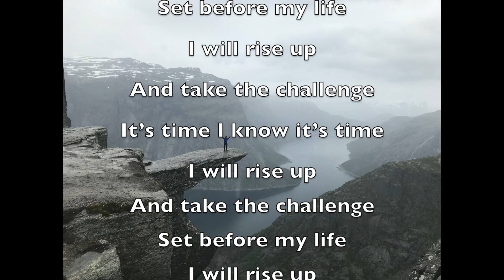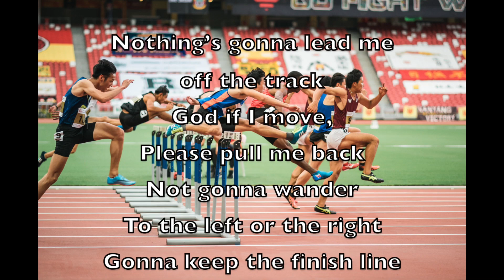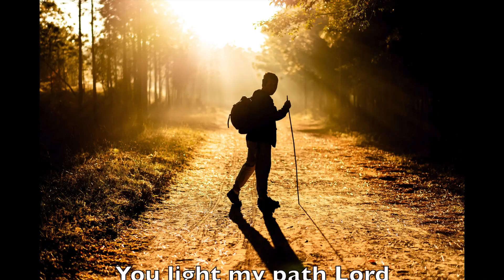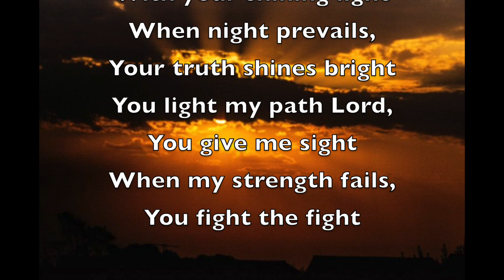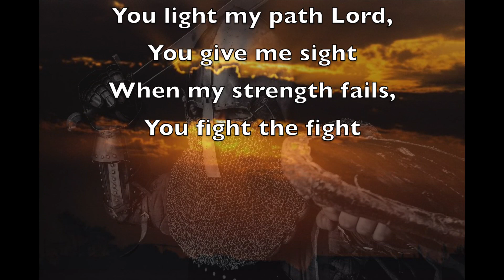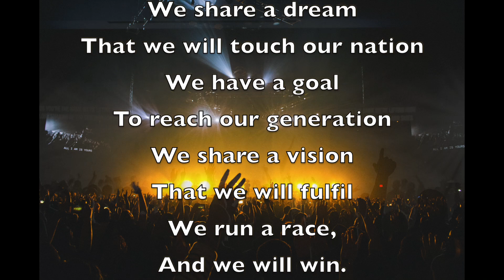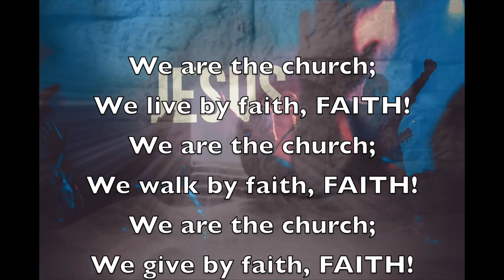Prepare for Potholes in 2021 - Rosanna Palmer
Prepare for potholes along your journey in 2021.
Rosanna Palmer, Creative, 2021,
Taking the Challenge,
You Light My Path,
I'm Ready,
Faith! We are the church,